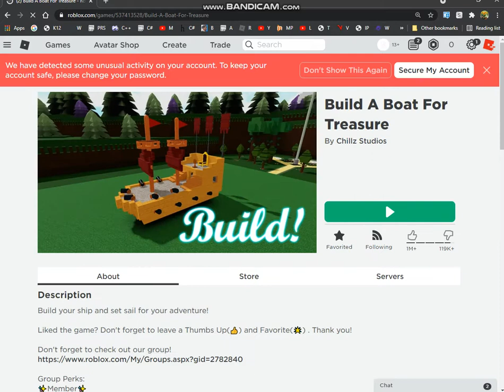Roblox | Build the Boat for Treasure | Flying Glitch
You can also add me on discord for help:

SpeedSterKawaii#5233